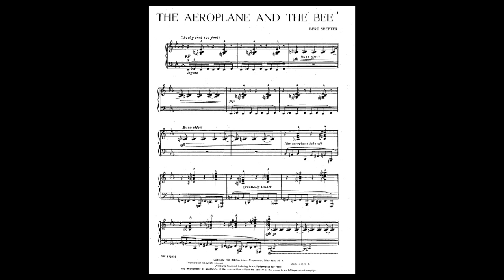THE AEROPLANE AND THE BEE - Bert Shefter Rhythm 8tet feat. Adrian Rollini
Br 8072
M688
12/6/37